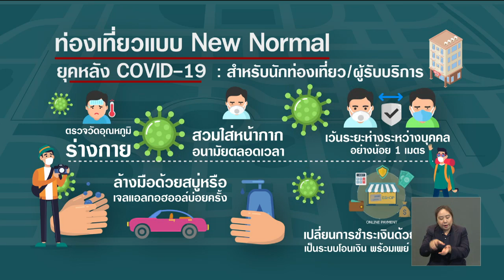ท่องเที่ยวแบบ New Normal ยุคหลัง COVID-19